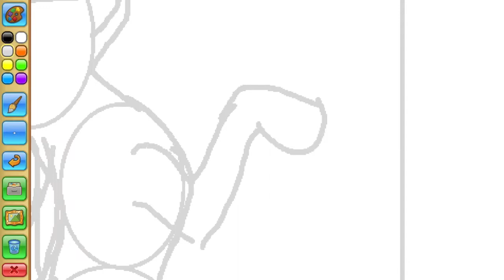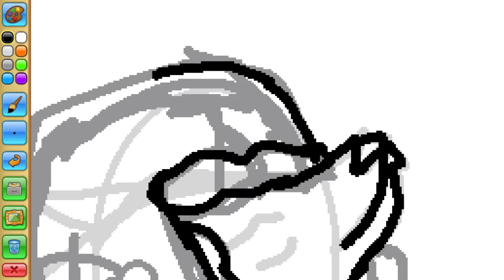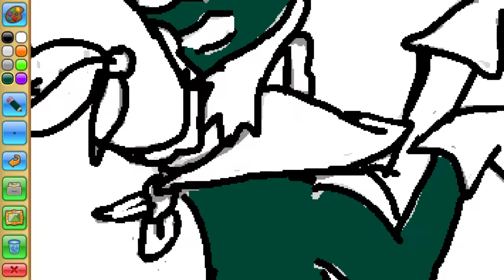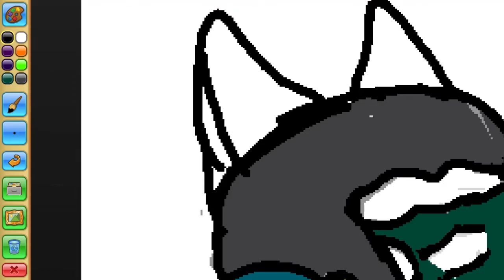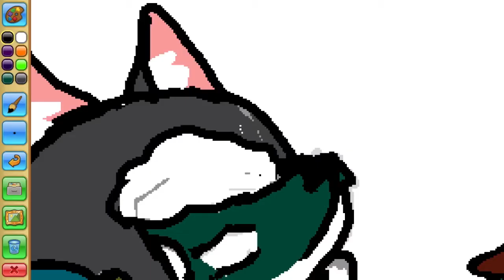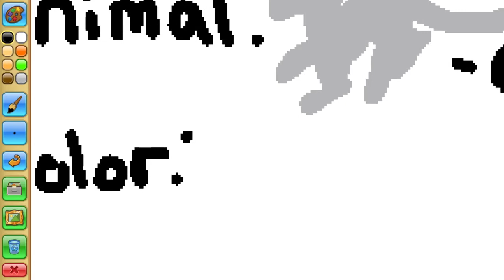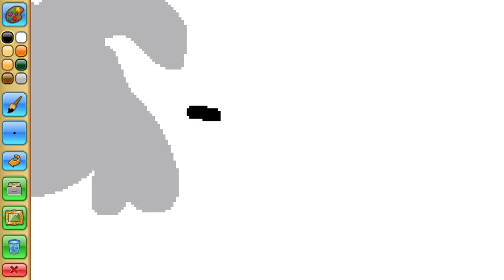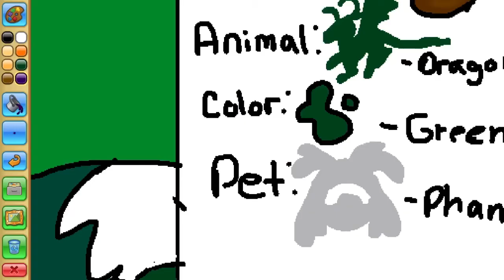Animal Jam Play Wild Speed Paint Fox